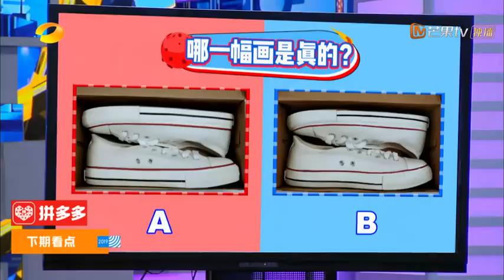《快乐大本营》3月30日看点：井柏然、吴磊、马思纯强强联手 正面刚！《快乐大本营》20190330 Happy Camp【湖南卫视官方HD】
下载芒果TV国际APP《快乐大本营》精彩内容抢先看
YouTube将于北京时间每周日8:00am上线完整版